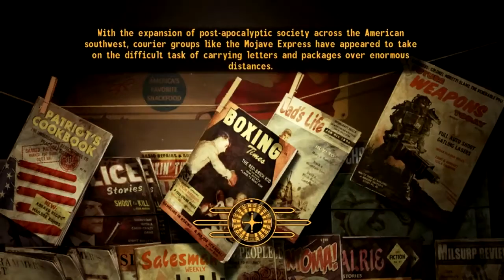Let's play Fallout New Vegas! Part 3 - Traveling, Rescuing Hostages, and Shaving a Bit off the Top